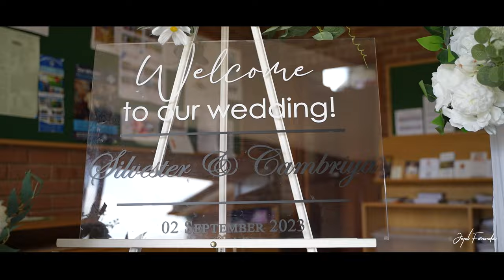Wedding Highlight of Silvester & Cambriya | Joyal Fernandes Photography / Videography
Videography @joyal_fernandes_photography

Photography: Lewin Samuel Photography

MC: Bunty Vaz

Band: Rainbows End